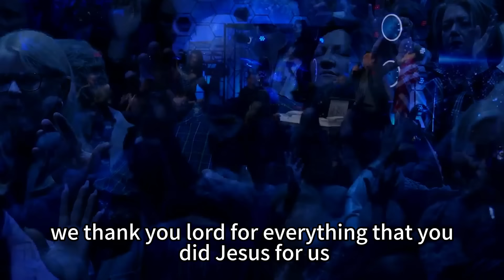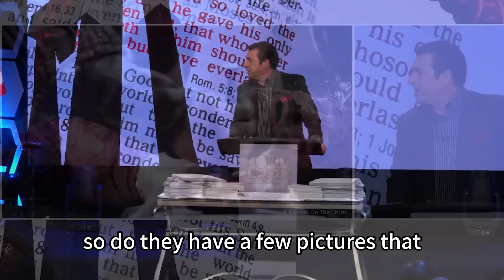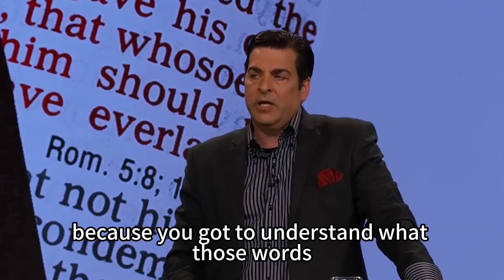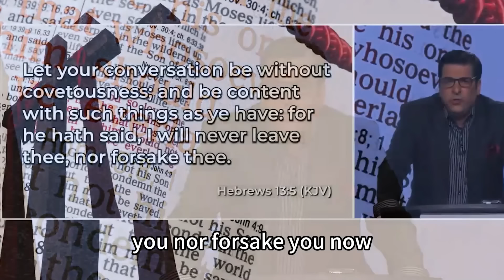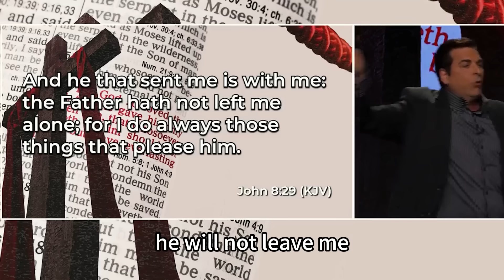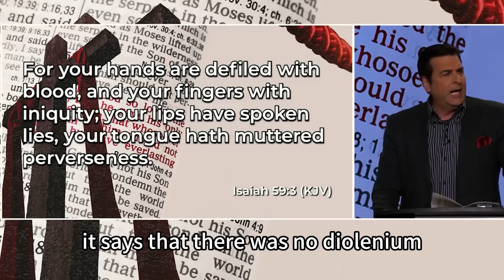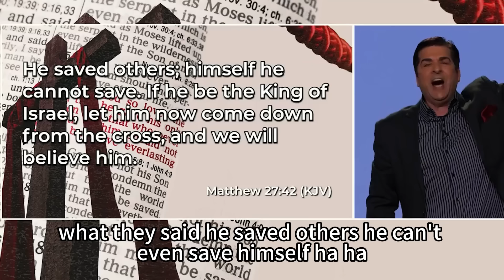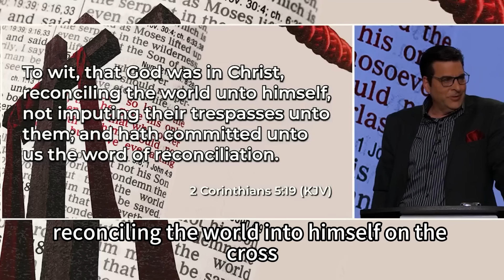Hank Kunneman PROPHETIC WORD| [ POWERFUL PROPHECY ] INFLATION NATION! AMERICA'S DARK AGES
VIDEO : [ POWERFUL PROPHECY ] INFLATION NATION! AMERICA'S DARK AGES